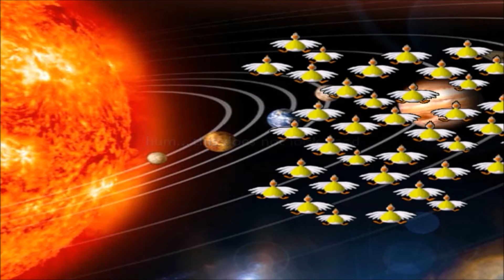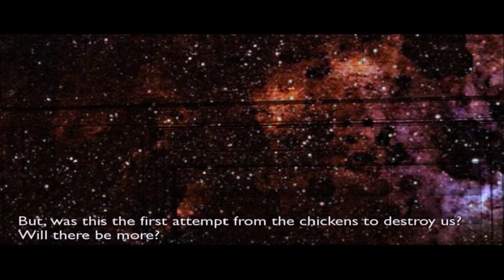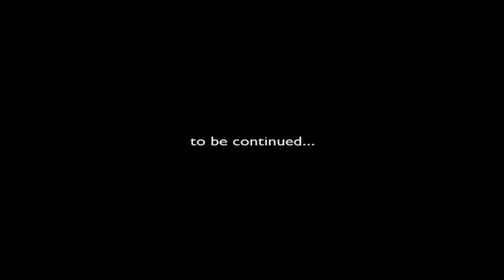"Chicken Invaders" by Kristján